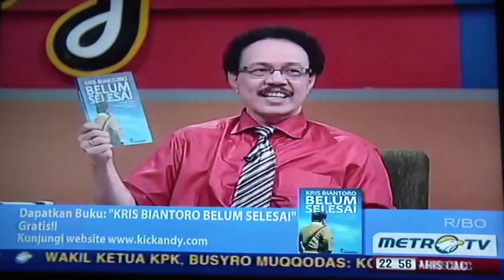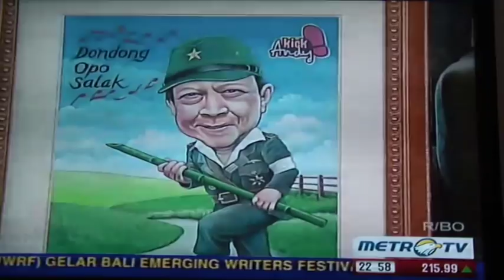Kick Andy with Krisbiantoro n IKCC - Video6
Wawancara Andi F Noya dengan Krisbiantoro .
Kisah tentang kehidupan yang pantang menyerah sebagai Pasien Gagal Ginjal Kronik selama 39 tahun dan telah menjalani Hemodialisis dan CAPD. Dan IKCC (Indonesia Kidney Care Club) hadir menemani beliau yang member IKCC